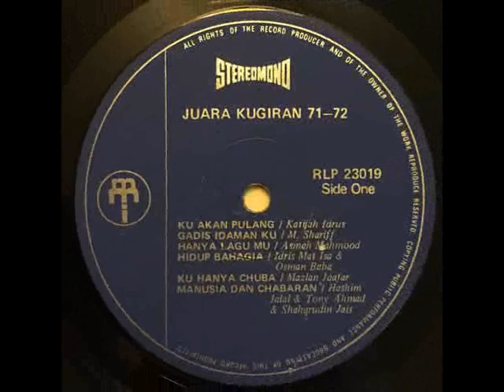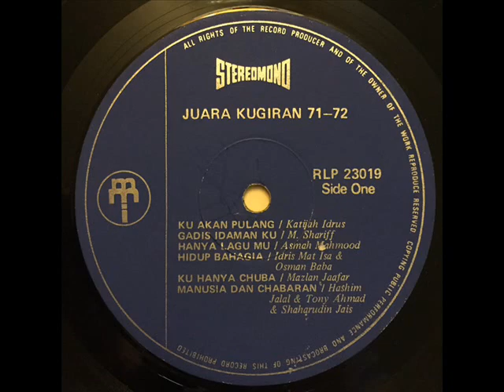kumpulan manja ria (ipoh) _ tiada bukti (1972)